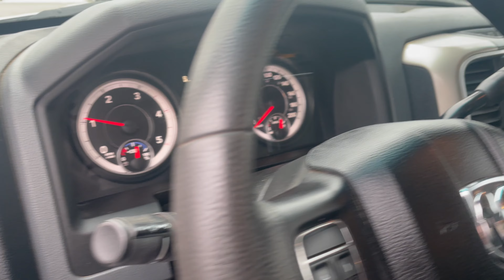For Sale - 2015 Dodge 5500 HD Chipper Truck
for pricing and availability. For Sale - 2015 Dodge 5500 HD Chipper, Cummins ISB Diesel, 2 Wheel Drive, Auto A/C, PW, PDL, PM, 19500 lbs Gvw, Hydraulic Brakes, G License, 24" Alm cross box tool cabinet and 13'-0" Alm Chipper Box with Prune Shear Cabinet and Pintle plate with brake Controller,  150000 Kms, STOCK# 2429